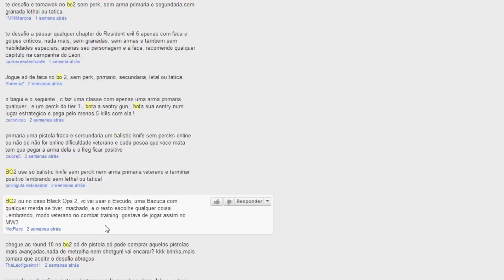Desafie a Capcom (64) - CoD Black Ops 2